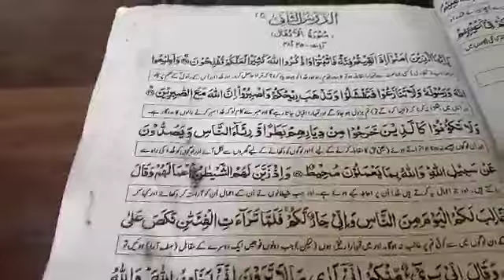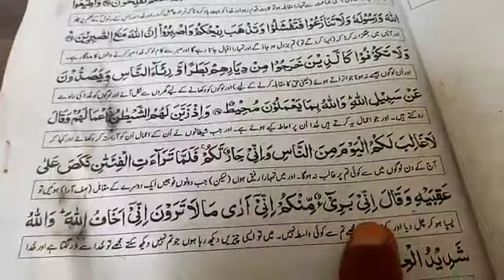Surah Al Anfal: Ayat 47-48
Class: IX FB
Subject: Islamiyat
By Lecturer Mr. Hafiz Imtiaz